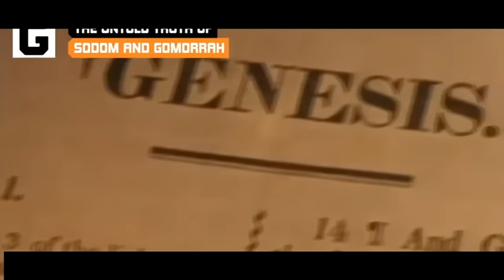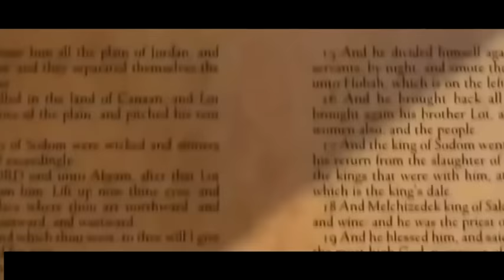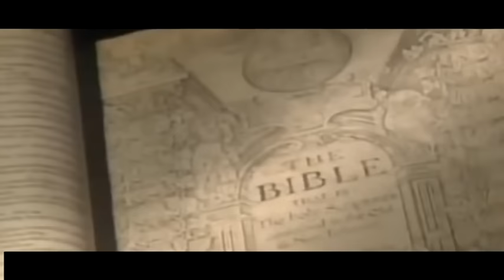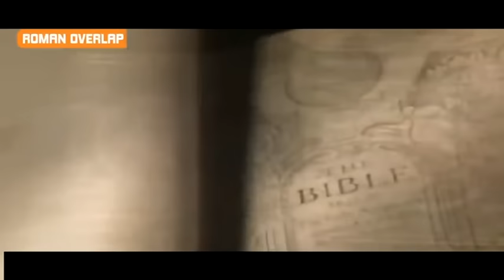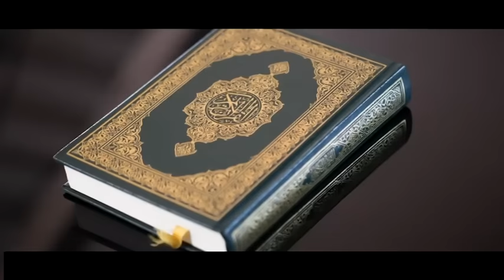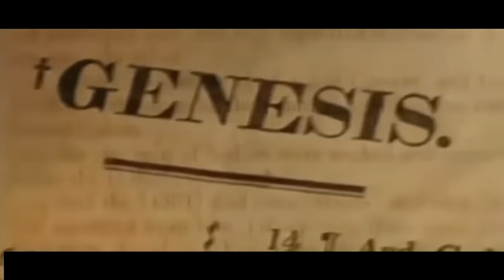Sodom leh Gomorrah thudik miten an sawi ngai loh chu